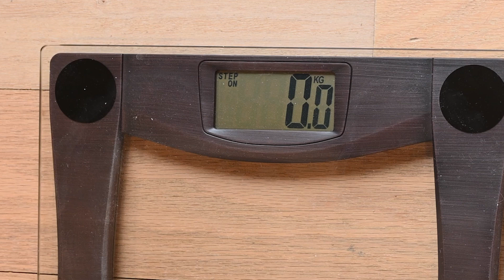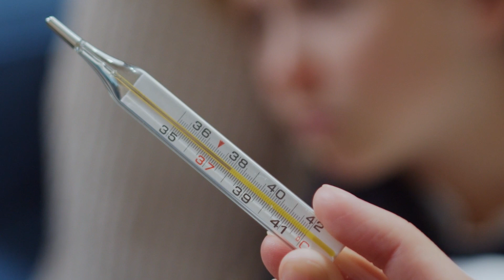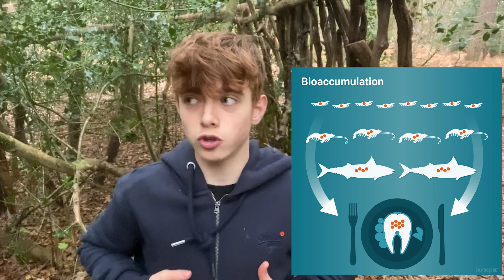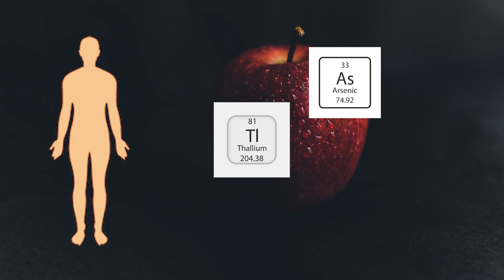Where are Toxic heavy metals found?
This video is about self-improvement and helping people become the best versions of themselves and fulfil their potential in all areas of their life, including socially, financially, health wise physically and mentally